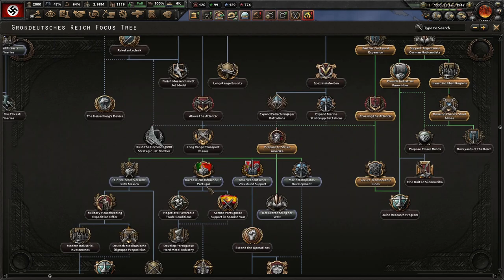The German War Machine Finally Slows Down! (FINALE) United *UMC* Germany #4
Germany has been severely wrong. The Weltkrieg destroyed our nation and has shaped a righteous fury that will not be contained. Under a certain Adolf, no one will stop us. We will right the wrongs and become the rulers of Europe!

Mods Used: United *UMC*, Player-led Peace Conferences, State Transfer Tool Mod